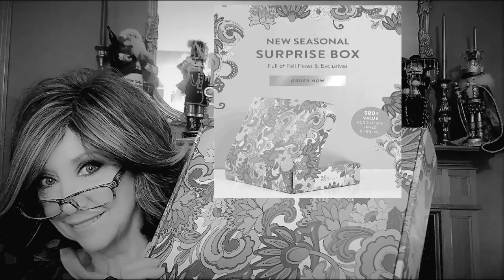Valentine's Countdown Day 8 * Shein Sweaters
elcome to my Countdown To Valentine's!!

I will do my best to keep these short, as I know how valuable your time is.

 Must use the code word given in this video

Only 2 sweaters were still available and still on sale!

$9.00

$12.00

XOXOXO
Nancy